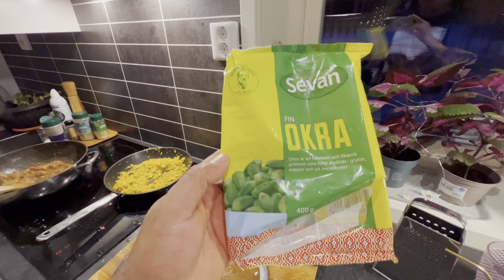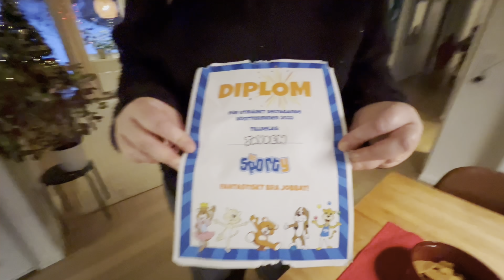Biggest snowstorm ever/ first of Advent 2022/ cooking traditional Indian food